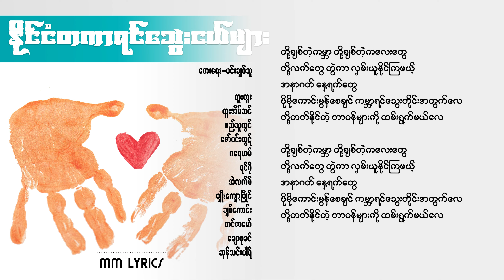နိုင်ငံတကာရင်သွေးငယ်များ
တေးရေး-မင်းချစ်သူ
တေးဆို- တူးတူး၊ ထူးအိမ်သင်၊ စည်သူလွင်၊ ဇော်ဝင်းထွဋ်၊ ဂရေဟမ်၊ ရင်ဂို၊ အဲလက်စ်၊ မျိုးကျော့မြိုင်၊ ချစ်ကောင်း၊ တင်ဇာမော်၊ ချောစုခင်၊ ဆုန်သင်းပါရ်

Photo From ..

သီချင်းစာသား .

ကမ္ဘာကြီးပေါ်မှာ နိုင်ငံတကာရင်သွေးလေးတွေ
အများအပြားဟာ ကံဆိုးနေရရှာတယ်လေ
ဆာလောင်ရင် နာကျင်နေ အိုး သဘာဝချည်း မဟုတ်နိုင်
မဖြစ်နိုင် ဘယ်သူ့တာဝန်များလဲ

ရင်သွေးငယ်များ ကာကွယ်တဲ့ဆေးဝါး
ထိုးပေးဖို့ တိုက်တွန်းနှိုးဆော်ထားလည်း
တာဝန်ပျက်သူတွေဟာ ပေါ့ဆခြင်းလက်နက်နဲ့
ကလေးတို့ရဲ့ ဇီဝိန်အသက်ကို ခြွေခဲ့ပြီ

တို့ချစ်တဲ့ကမ္ဘာ တို့ချစ်တဲ့ကလေးတွေ
တို့လက်တွေ တွဲကာ လှမ်းယူနိုင်ကြမယ့်
အနာဂတ်ရဲ့နေ့တွေ
ပိုမိုကောင်းမွန်စေချင် ကမ္ဘာ့ရင်သွေးတိုင်းအတွက်လေ
တို့တတ်နိုင်တဲ့ တာဝန်များကို ထမ်းရွက်မယ်လေ

အို ... ကလေးဆိုတာ အတူတူတွေပါ ဖယောင်းများနှယ်
ဝိုင်းဝန်းလို့ ပုံသွင်းကောင်းအောင် ဖန်တီး
အပြစ်မဲ့ စင်ကြယ် ကလေးများရဲ့ဘဝလေးတွေ
လူကြီးအပြစ်ကြောင့် အဖြစ်ဆိုးတွေ မကြုံစေဖွယ်

တို့ချစ်တဲ့ကမ္ဘာ တို့ချစ်တဲ့ကလေးတွေ
တို့အားလုံးအတွက် လှမ်းကာယူနိုင်မယ့်
အနာဂတ်နေ့ရက်တွေ
ပိုမိုကောင်းမွန်စေချင် ရင်သွေးငယ်တိုင်းအတွက်ပဲ
တို့တတ်နိုင်တဲ့တာဝန်တွေလည်း ထမ်းရွက်မယ်လေ

တစ်နေရာတစ်ထောင့်ကတော့ ဂီတရဲ့အစွမ်းနဲ့နော်
အကူအညီပေးကြစို့ ကလေးများအတွက်ကိုပေါ့
ငို .. ငိုကြွေးကလေးငယ်များ ငတ်မွတ်မှုဝေဒနာတွေကိုလည်း
ဒီအတိုင်းကြည့်နေရက်နိုင်ပါ့မလား

တို့ချစ်တဲ့ကမ္ဘာ တို့ချစ်တဲ့ကလေးတွေ
တို့လက်တွေ တွဲကာ လှမ်းယူနိုင်ကြမယ့်
အနာဂတ် နေ့ရက်တွေ
ပိုမိုကောင်းမွန်စေချင် ကမ္ဘာ့ရင်သွေးတိုင်းအတွက်လေ
တို့တတ်နိုင်တဲ့ တာဝန်များကို ထမ်းရွက်မယ်လေ

တို့ချစ်တဲ့ကမ္ဘာ တို့ချစ်တဲ့ကလေးတွေ
တို့လက်တွေ တွဲကာ လှမ်းယူနိုင်ကြမယ့်
အနာဂတ် နေ့ရက်တွေ
လုံးဝကောင်းမွန်စေရေး ကလေးများစွာအသက်များအတွက်
တို့ကရုဏာပေးဆပ်ဖို့ လိုအပ်နေပြီ

တို့ချစ်တဲ့ကမ္ဘာ တို့ချစ်တဲ့ကလေးတွေ
တို့လက်တွေ တွဲကာ လှမ်းယူနိုင်ကြမယ့်
အနာဂတ် နေ့ရက်တွေ
ပိုမိုကောင်းမွန်စေချင် ကမ္ဘာ့ရင်သွေးတိုင်းအတွက်လေ
တို့တတ်နိုင်တဲ့ တာဝန်များကို ထမ်းရွက်မယ်လေ

တို့ချစ်တဲ့ကမ္ဘာ (တို့ရဲ့ကလေးများ)
တို့ချစ်တဲ့ကလေးတွေ (ငါတို့ချစ်တဲ့ကလေးတွေ)
တို့လက်တွေ တွဲကာ လှမ်းယူနိုင်ကြမယ့်
အနာဂတ် နေ့ရက်တွေ (နောက်ထပ်နေ့တွေ)
ပိုမိုကောင်းမွန်စေချင် (အကူအညီတွေ ပေးကြစို့)
ကမ္ဘာ့ရင်သွေးတိုင်းအတွက်လေ (ကလေးများအတွက်ပေါ့)
တို့တတ်နိုင်တဲ့ တာဝန်များကို ထမ်းရွက်မယ်လေ
(ငါတို့ကိုယ်တတ်နိုင်သမျှ အားလုံးဆောင်ရွက်ပေးဖို့ ကောင်းနေ)

တို့ချစ်တဲ့ကမ္ဘာ တို့ချစ်တဲ့ကလေးတွေ
တို့လက်တွေ တွဲကာ လှမ်းယူနိုင်ကြမယ့်
အနာဂတ် နေ့ရက်တွေ
ပိုမိုကောင်းမွန်စေချင် ကမ္ဘာ့ရင်သွေးတိုင်းအတွက်လေ
တို့တတ်နိုင်တဲ့ တာဝန်များကို ထမ်းရွက်မယ်လေ